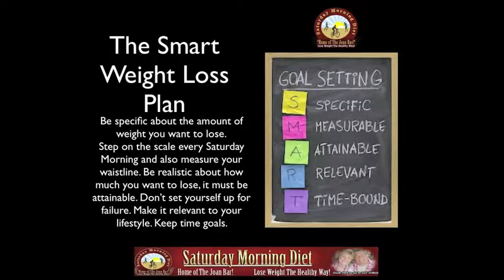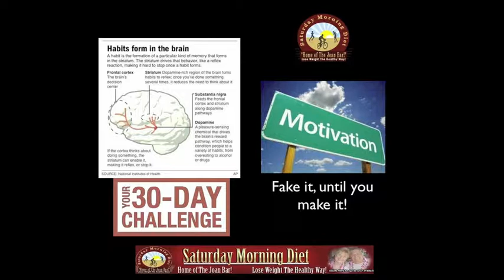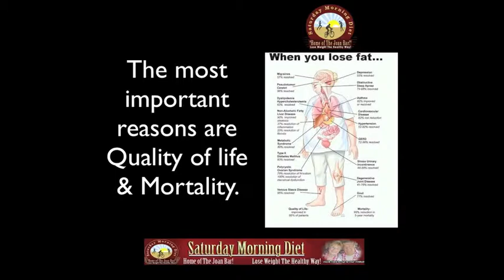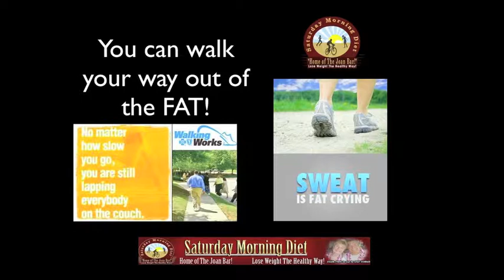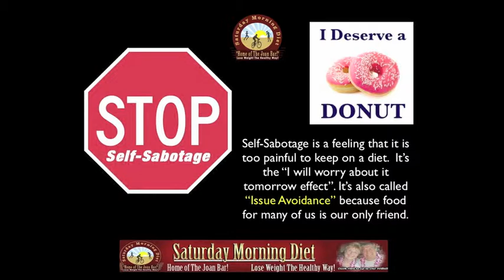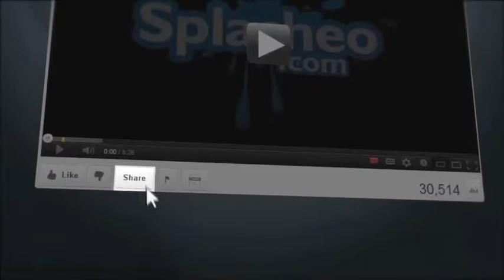How To Learn The Worst Kept Secret About Fat!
How To Learn The Worst Kept Secret About Fat! in this video tutorial we report why it's very hard to lose and then maintain weight loss! We offer you the a "Smart Weight Loss Plan" which we call the Saturday Morning Diet. Set goals, they must be S=Specific, M=measurable, A = Attainable, R= Relevant, T= time-bound. We tell you how to fake it, until you make it!. We going to how app's can help you keep track of your exercise efforts and food intake. We offer you the opportunity to join our Forum and share you struggles with other dieters.  We go into the most important reasons for weight loss. We display a calories burned per 1 hour chart, because you do not really lose the weigh with exercise only. We teach you the value of walking to help you walk your way out of fat!. We teach you how to stop Self-Sabotage. The bottom line is that weight loss is hard, but can "Rest if you must, but don't you Quit!